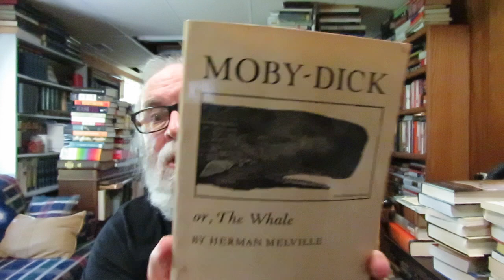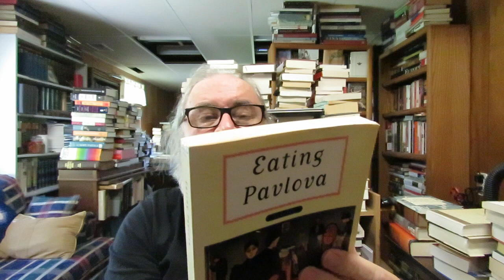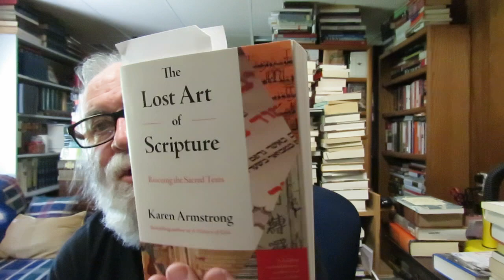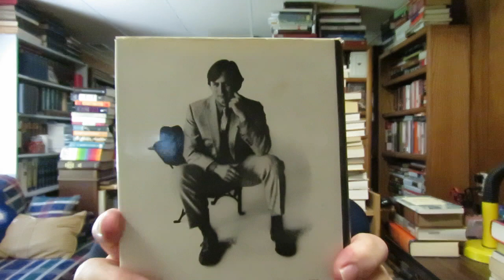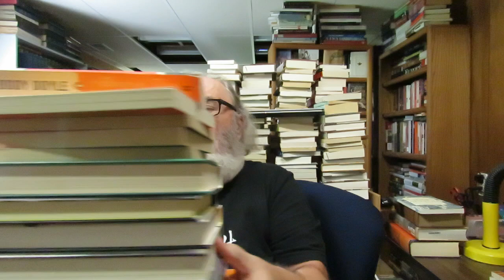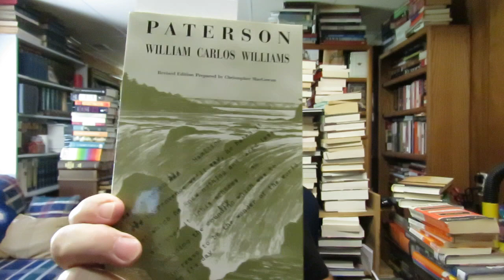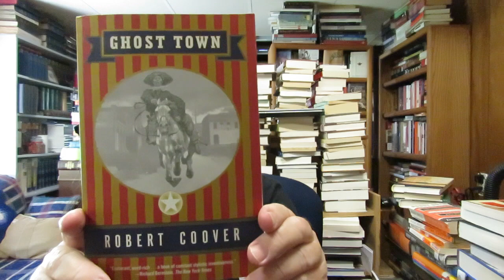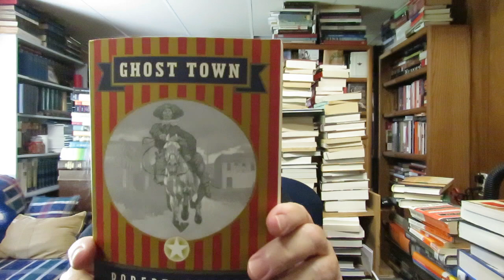Thrift Store Used Books Haul Part 2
Thrift Store Used Book Haul Part 2

'Moby-Dick or The Whale' By Herman Melville The Arion Press edition as designed by Andrew Hoyem with illustrations by Barry Moser

'All Over Creation' a novel by Ruth Ozeki (Ozeki is an American-Canadian author, filmmaker and Zen Buddhist priest. Her books and films, including the novels My Year of Meats, All Over Creation. . .etc.)

'How To Read Impressionism: Ways Of Looking' by James H. Rubin

'Eating Pavlova' A Novel by D.M. Thomas (I have somewhere Thomas's novel, 'The White Hotel' and 'Pictures at an Exhibition')

'Montaigne: A Biography' by Donald M. Frame

'The Habit Of Being: The Letters Of Flannery O'Connor' Selected And Edited By Sally Fitzgerald

'Lark Rise To Candleford: A Trilogy' By Flora Thompson

'The Lost Art of Scripture: Rescuing the Sacred Texts' by Karen Armstrong

'The Lincoln Highway' A Novel by Amor Towles

'Flesh And Blood' A Novel by Michael Cunningham

'The Baron in the Trees' A Novel by Italo Calvino

'The Kandy-Kolored Tangerine-Flake Streamline Baby' essays by Tom Wolfe

'The Collector's Book of Science Fiction by H. G. Wells with the Original Illustrations'

'The Nitrogen Fix' Science Fiction by Hal Clement

'Home Reading Service' A Novel by Fabio Morabito Translated by Curtis Bauer.

'The Barrytown Trilogy-The Commitments, The Snapper, & The Van' fiction by Roddy Doyle

'Ghost Town' a novel by Robert Coover

'Paterson' Poetry William Carlos Williams

'Snow White' fiction by Donald Barthelme

'Daughter Buffalo' a novel by Janet Frame

'Uncensored: Views & (Re)Views' Literary Criticism by Joyce Carol Oates